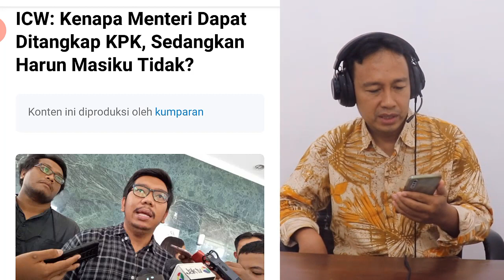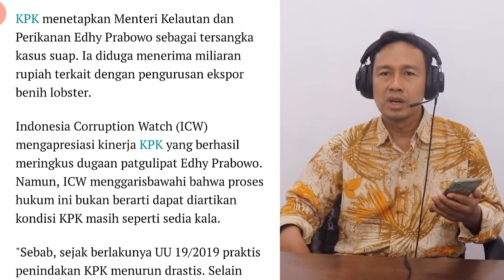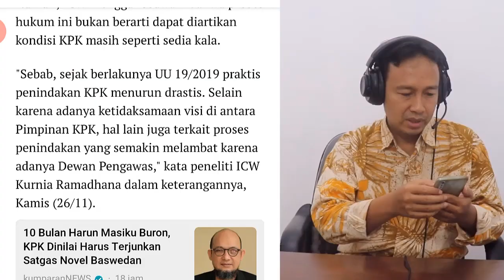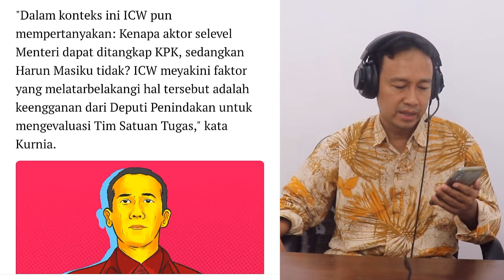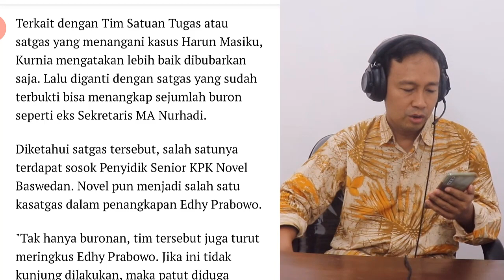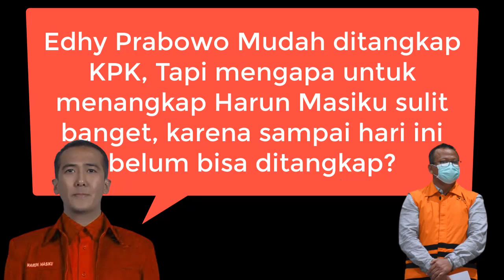JANGAN BANGGA DULU‼️ SETELAH KPK TANGKAP EDHY PRABOWO, ICW PERTANYAKAN HARUN MASIKU MANA ?!